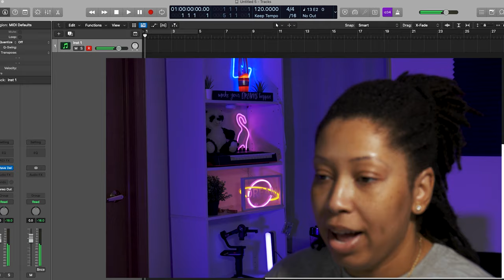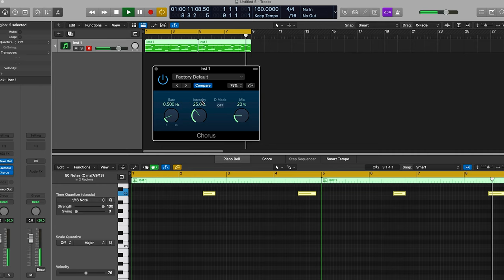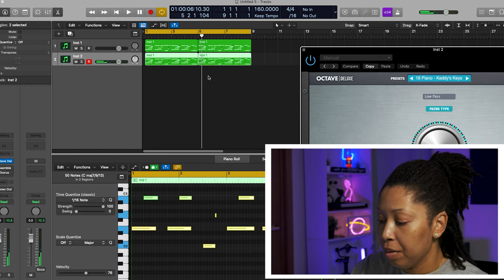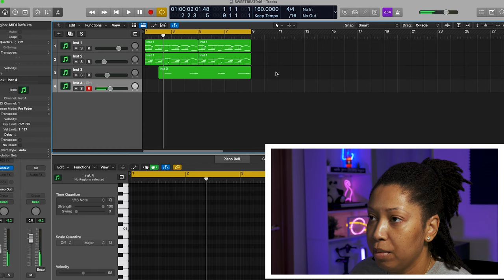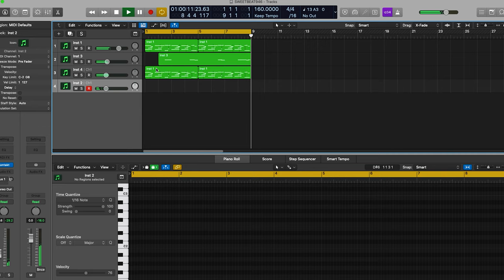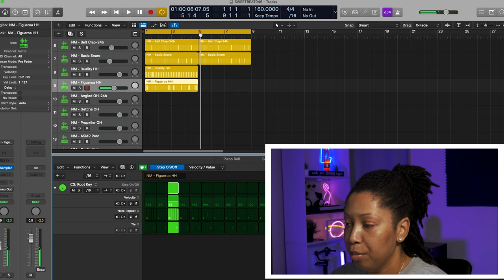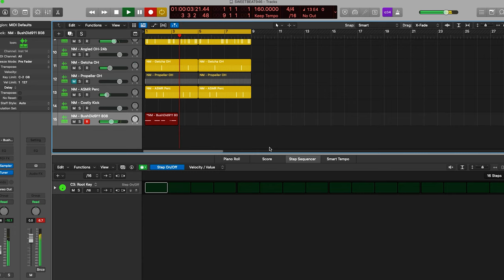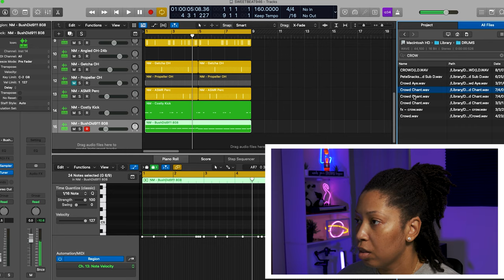HOW TO MAKE A MELODIC BEAT IN LOGIC PRO X | MAKING A BEAT FROM SCRATCH IN LOGIC PRO X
AYOOOOO...what's up ya'll thanks for stopping by. In today's video I will be showing you all how to make a melodic beat from scratch in logic pro x .Please make sure you leave a COMMENT, SUBSCRIBE, LIKE and TURN ON YOUR POST NOTIFICATION. ❤️❤️❤️